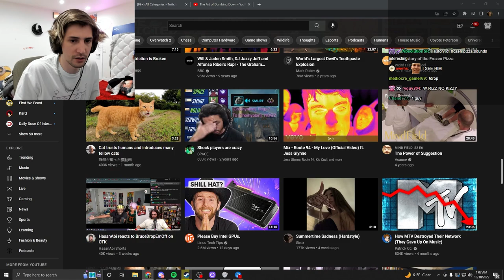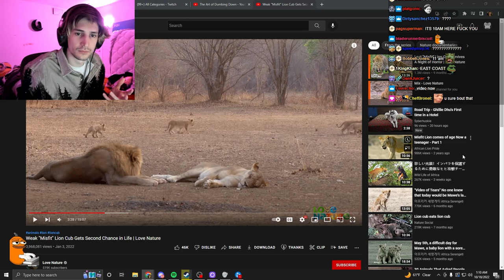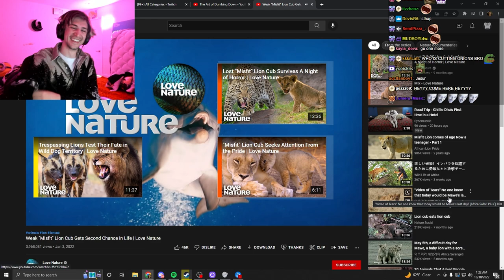xQc reacts to Lion Cub Documentary (with chat)